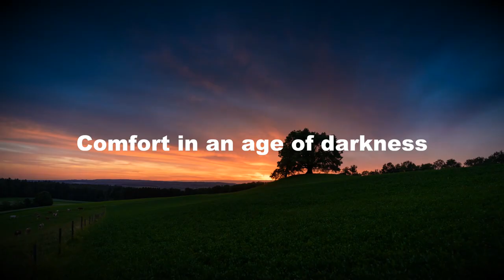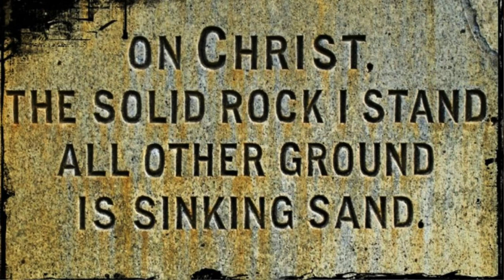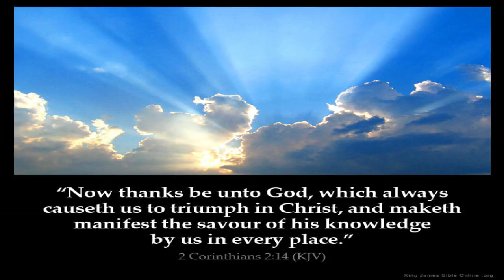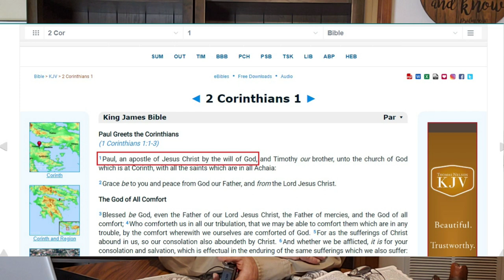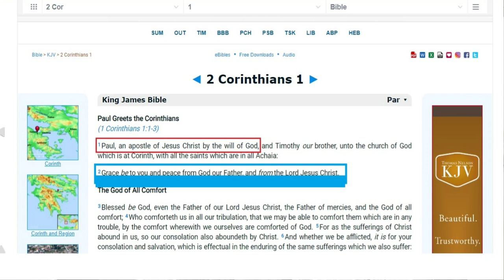2 Corinthians Series Introduction Part 1